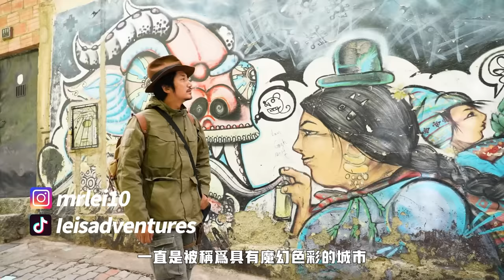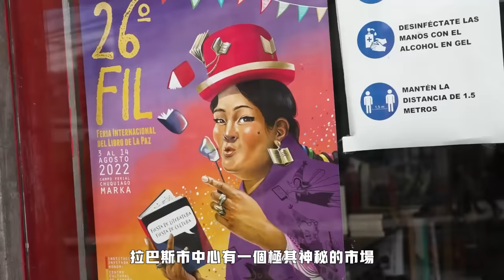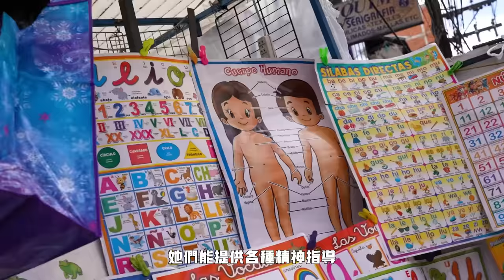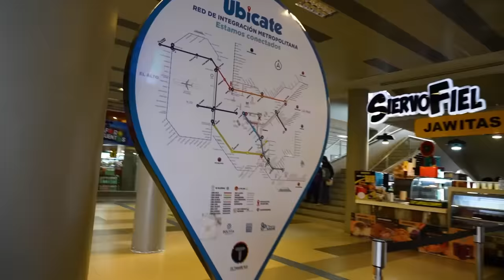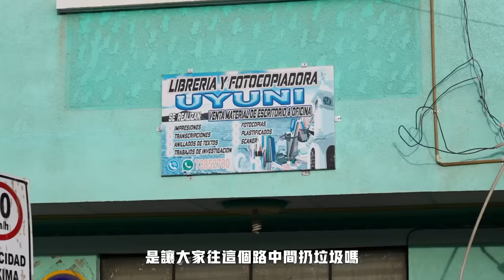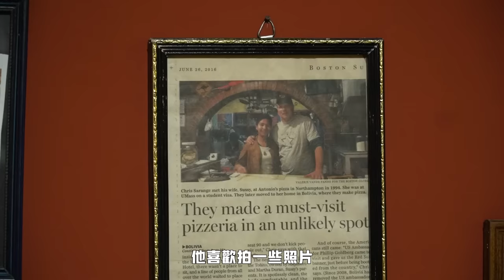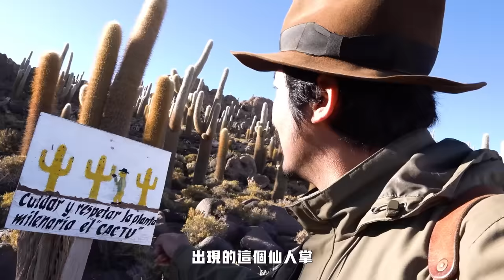第320集 女巫召喚下的烏尤尼天空之鏡——玻利維亞｜冒險雷探長Lei's adventure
在南美洲中部，有一个拥有丰富矿藏与天然气的国家玻利维亚，尽管玻利维亚拥有得天独厚的自然资源，但它仍是南美洲最贫穷的国家之一，被称为坐在金矿上的驴，因为资源的缘故，邻国经常与玻利维亚发生动乱纠纷，也曾爆发过两次影响国运的战争，作为世界上平均海拔最高的国家，这里有着安第斯传统文化的自然奇观，更让这个国家充满了高原古国的魅力，这一集雷探长走进玻利维亚，感受女巫召唤下的乌尤尼之光。